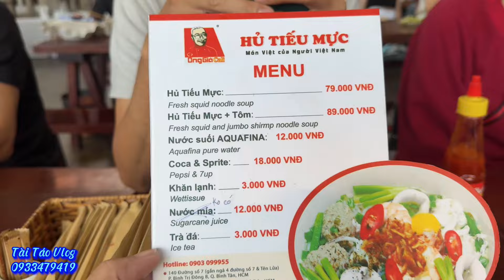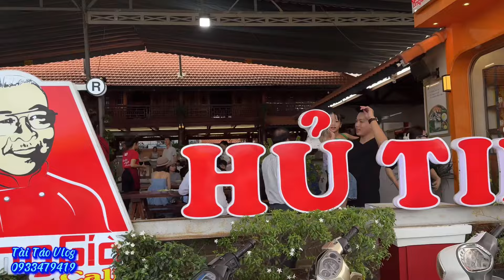Độc lạ quán Hủ Tiếu Ngày bán hơn 1000 Tô & màn tung hứng mì cực kỳ thú vị.